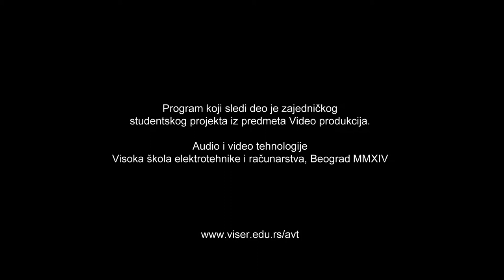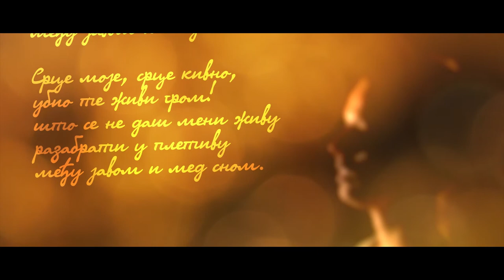Velikani naše poezije - Epizoda 8 - Laza Kostić